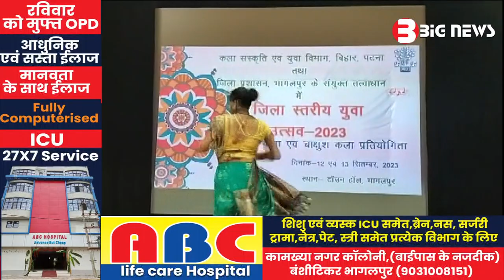BhagalpurNews - 12 September 2023 | Bhagalpur Todays News